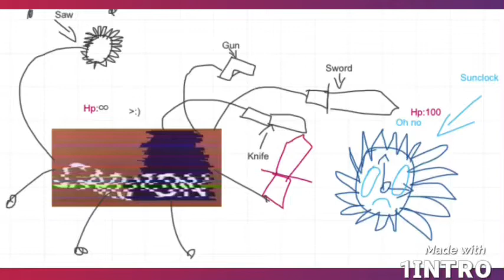Me getting a revenge for sunclock on april